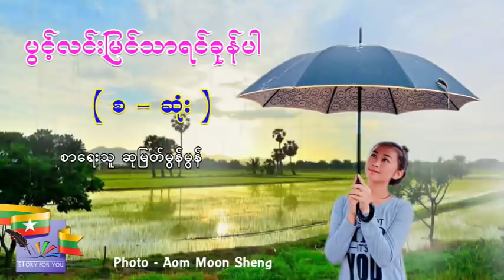Ep.3 ပွင့်လင်းမြင်သာရင်ခုန်ပါ | စာရေးသူ-ဆုမြတ်မွန်မွန်